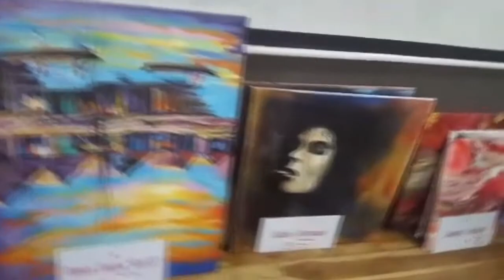NOTICIA GALERÍA EN OSA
En la casa de la cultura de Ciudad Cortés se realiza una exposición con artistas locales, nacionales e internacionales.